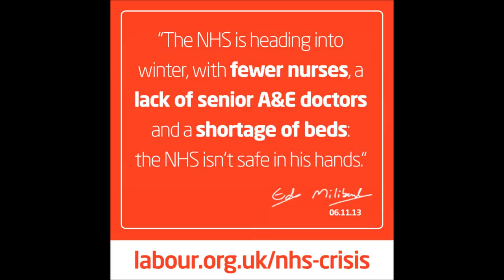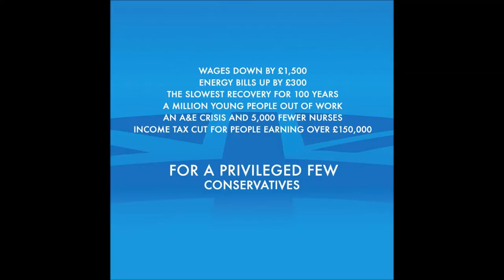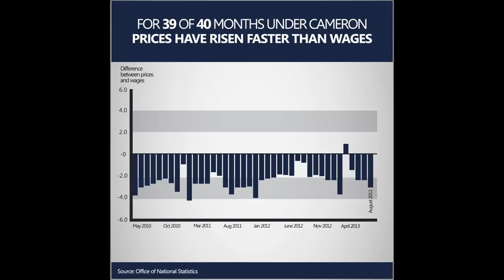Labour Party Song (unofficial)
A song which represents the UK Labour Party, and with pictures along the way to remind you of the parties campaigning for fairness.